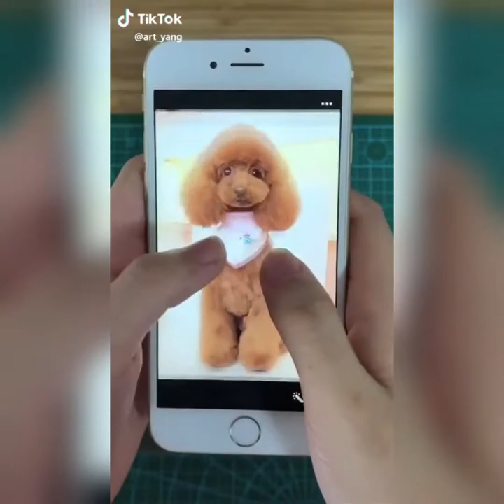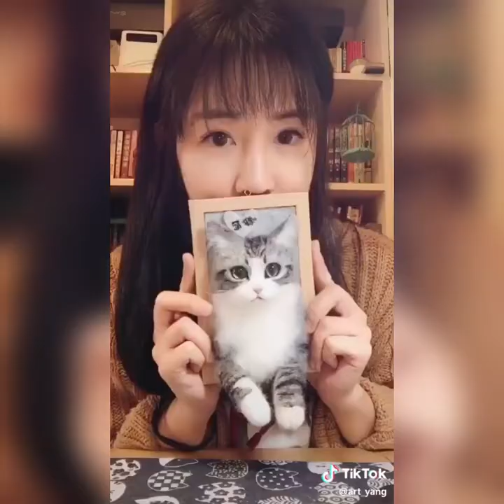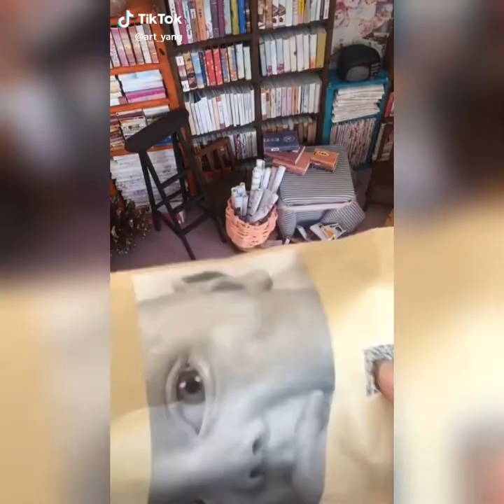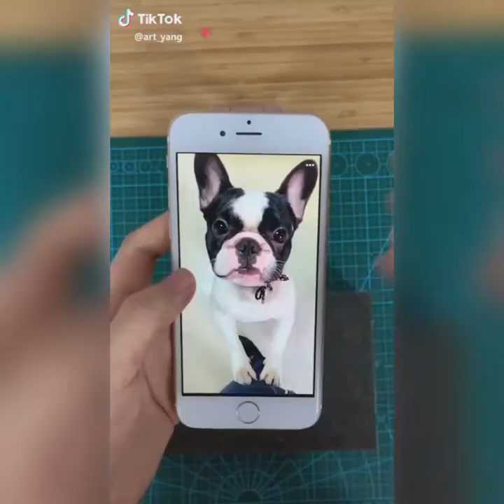Realistic Animal Needle Felting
I didn't know that felt can do such realistic animal!
Omg.. is kind of satisfying after hours of hardworking.

Musician: Jef